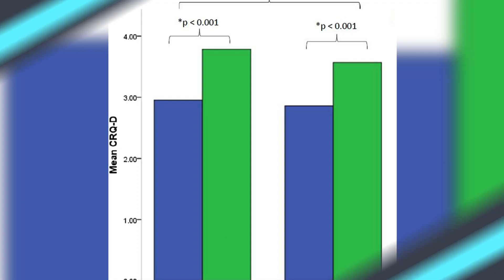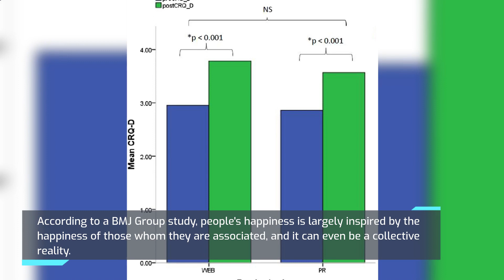4 Proven ways To Be Happy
How to Be Happy: 4 Proven Habits that make You happier daily
1.  CHOOSE TO BE HAPPY FIRST, THEN CONSIDER HOW TO BE HAPPY.

Bonnie Ware worked in pain management, caring for patients who had just a few months to live.

During this process, she concluded that the patients' main regret was, "I wish I'd had the guts to live a life true to myself, not the life others expected of me."

So, first and foremost, have the guts to go outside of your comfort zone, let go of old habits and negative beliefs, and last, begin making those small changes that will enable you to become a happy person on a daily.

2 CHANGE THE PERCEPTION: success does not guarantee happiness.

"Success doesn't really guarantee happiness. The key to success is happiness. You will be successful if you enjoy what you are doing.

3. ALWAYS BE SURROUNDED BY POSITIVE PEOPLE.

Happiness floats around us like a cute little sickness or virus.

According to a BMJ Group study, people's happiness is largely inspired by the happiness of those whom they are associated, and it can even be a collective reality.

That's why you'll have to know how to choose and choose who you hang out with.

4. ENJOY THE MOMENT

"True happiness is appreciating now without overthinking."

Focusing on today, embracing the moments in the present, being aware of what surrounds us, and every feeling we experience all are key components in finding happiness.

Why are we so foolish as to deny ourselves the opportunity to live in the present?

Today is today!  You're healthy now!  You're drinking that hot, delicious coffee and it tastes great with every sip! So on and so forth!  See! Touch! Taste! Hear! Smell it and enjoy it now is the point!